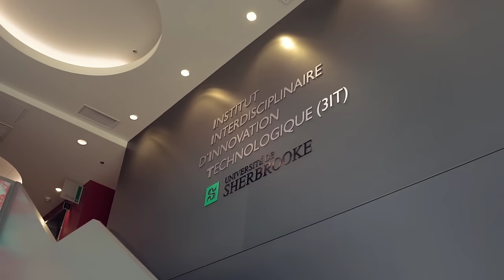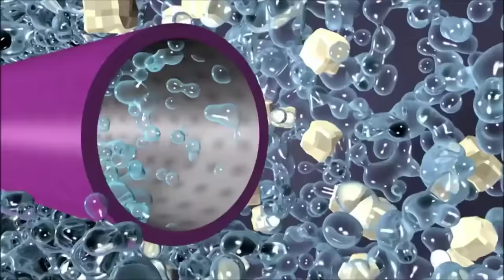Les Bourses Pierre-Péladeau 2016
Pour la 18e année consécutive, Québecor est fière de remettre les Bourses Pierre-Péladeau afin de soutenir la relève québécoise dans le domaine de l’entrepreneuriat. Encore cette année, l’entreprise a remis 100 000 $ aux futurs entrepreneurs. Par l’entremise de cette reconnaissance, Québecor offre un soutien financier notable aux boursiers et contribue également à donner de la crédibilité à leurs futures entreprises.

Les récipiendaires des Bourses Pierre-Péladeau 2016 :

- Oneka Technologies
- Corstem inc.
- uvolt